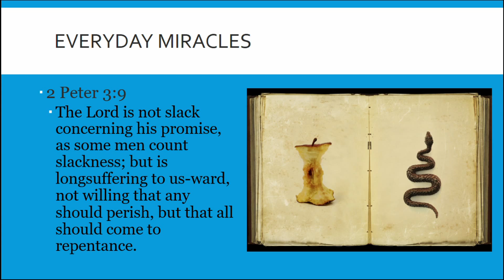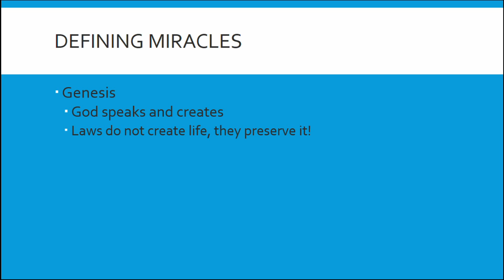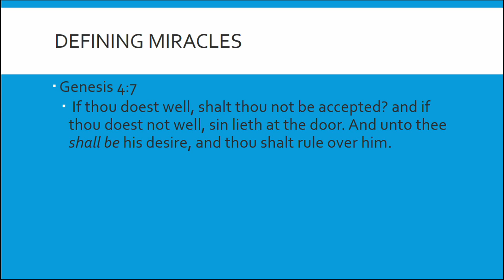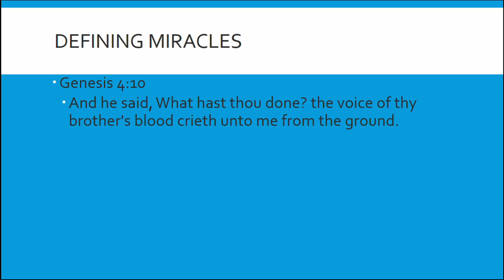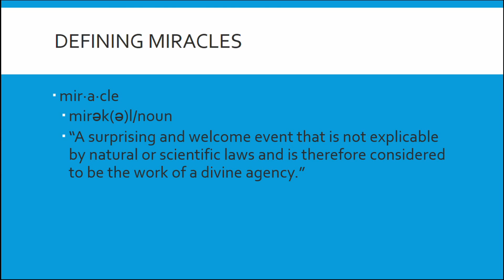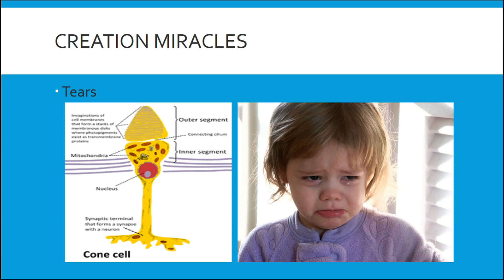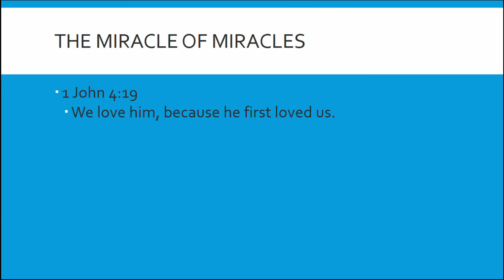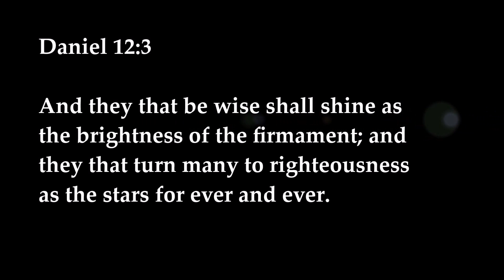Everyday Miracles: Providence and Pain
The study of Everyday Miracles discusses God's providential leading and the purpose behind harrowing situations in this world.